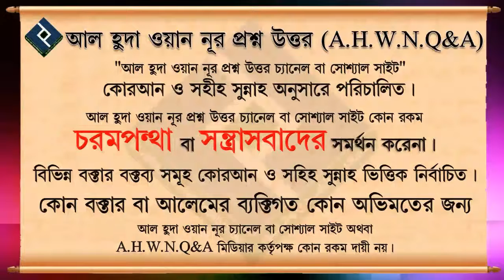প্রতিপালক বলতে কি বুঝাই ᴴᴰ┇ওস্তাদ মাহমুদ ক্বাসিম